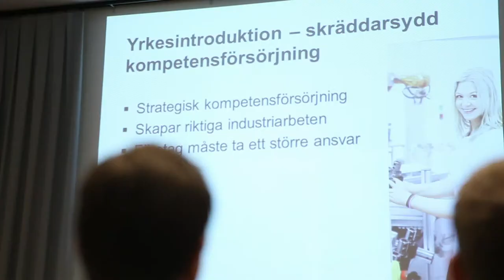Industrigemensam film om Yrkesintroduktion 2014